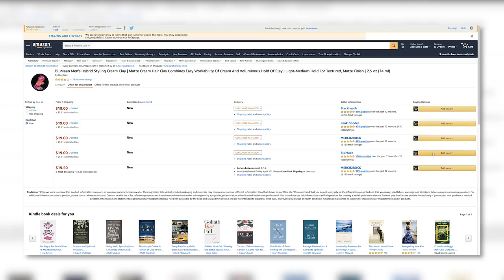Responding to Alpha M: Losing Everything | How is COVID-19 affecting you?